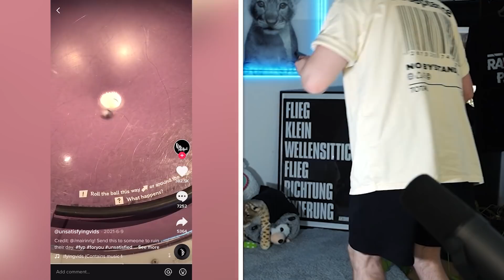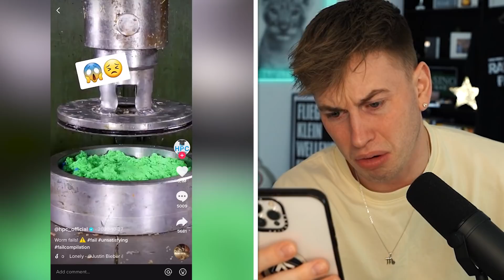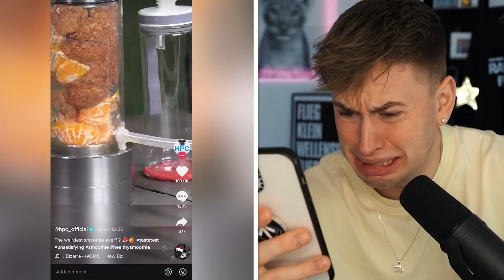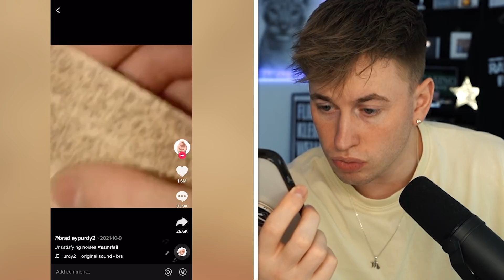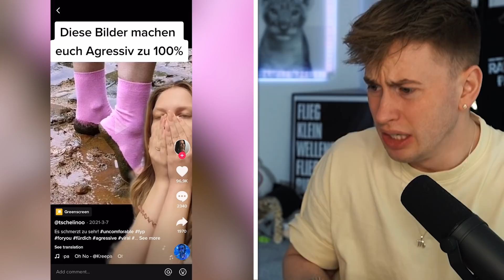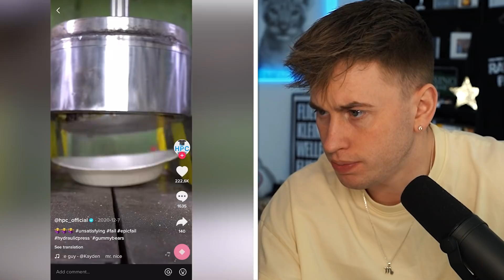Versuche nicht ΑGGRΕSSΙV zu werden CHALLENGE! 😡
Nicht böse werden bei diesem Video!